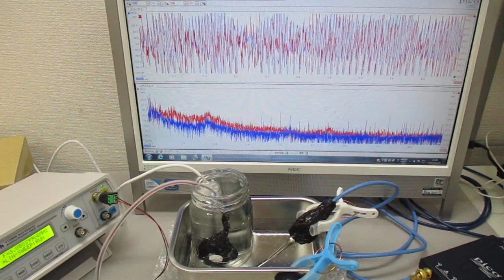メガヘルツの超音波発振制御技術 ultrasonic-labo